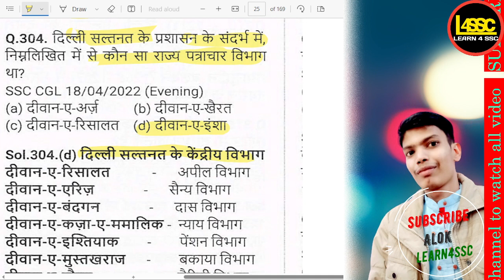दिल्ली सल्तनत के प्रशासन के संदर्भ में, निम्नलिखित में से कौन सा राज्य पत्राचार विभाग था?, SSC CGL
writeralok
दिल्ली सल्तनत के प्रशासन के संदर्भ में, निम्नलिखित में से कौन सा राज्य पत्राचार विभाग था?, Which of the following was the state correspondence department in the context of the administration of the Delhi Sultanate?, Dilli saltanat ke prashasan ke sandarbh mein, nimnlikhit mein se kaun sa rajya patrachar vibhag tha?,